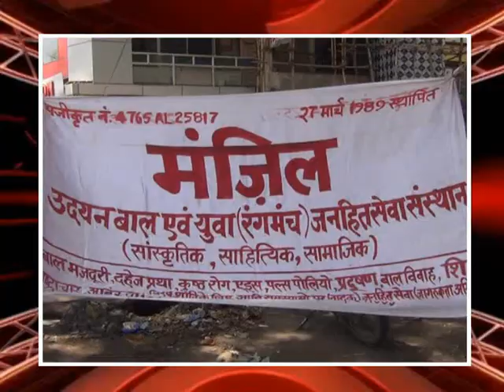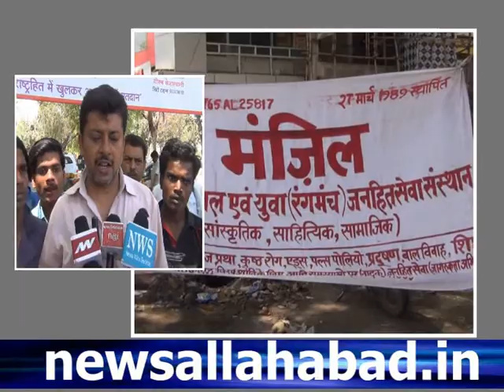newsallahabad 30 3 14 2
मंजिल आर्ट संस्था की ओर से सुभाष चैराहे पर किया गया नुक्कड़ नाटक।